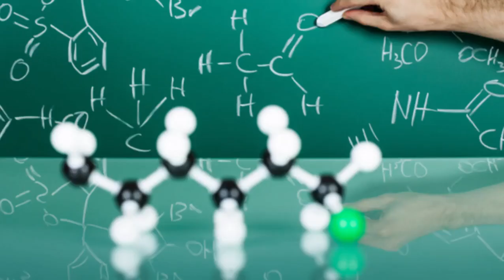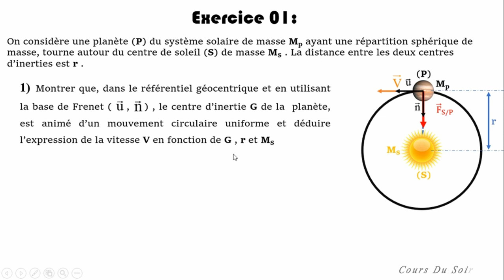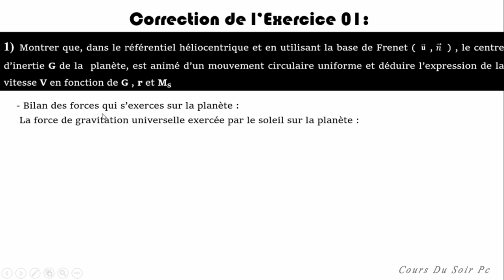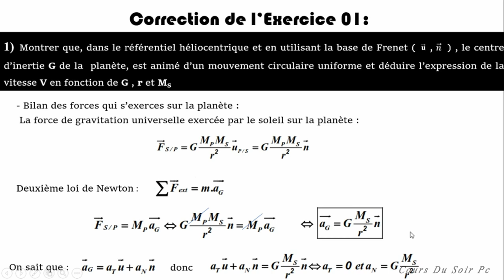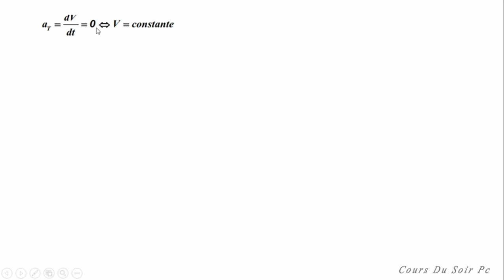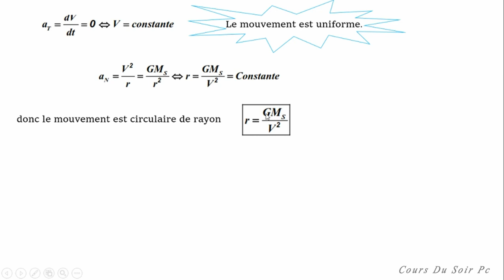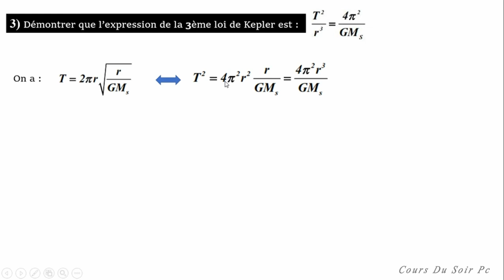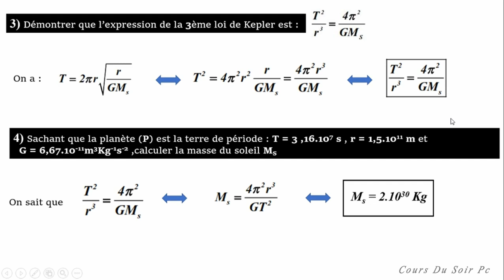Correction de l'exercice 01 Etude du mouvement d’une planète autour du soleil 2 BAC PC SM